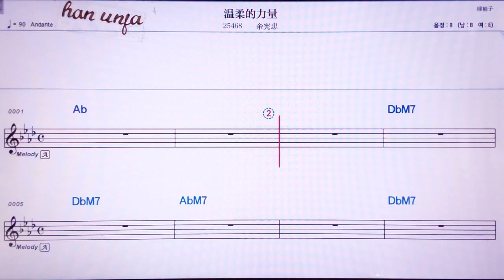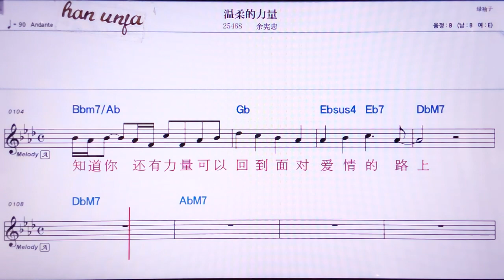💖원러우더리리양/위씨앤쭝 👍MR,노래방, 악보, 코드,Karaoke With Sheet Music